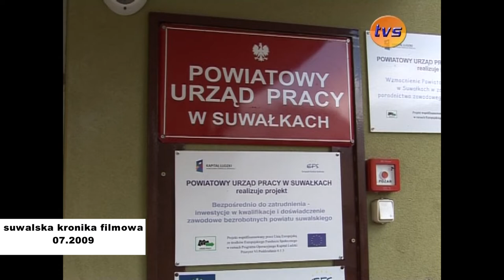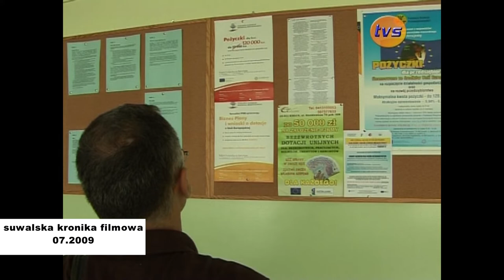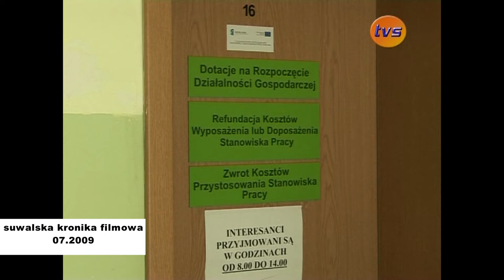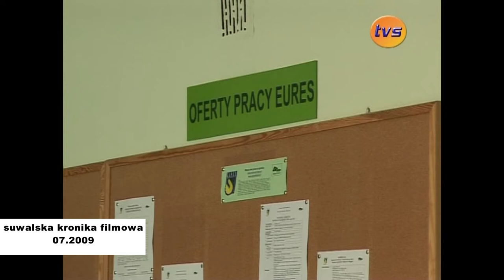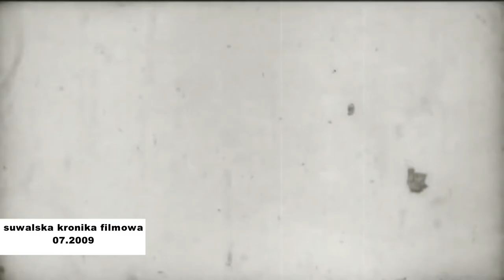Suwalska Kronika Filmowa |TVSUWAŁKI